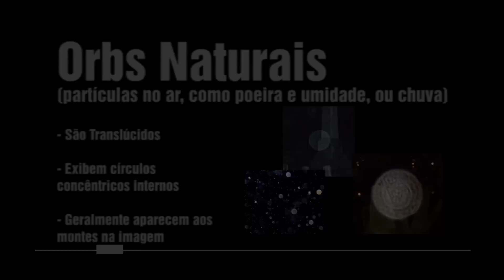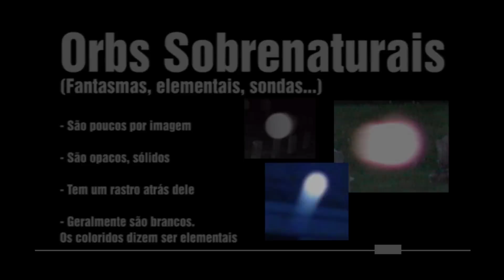Rick B.: Vídeo, Orbs e Relato (#01 Leitores Assombrados)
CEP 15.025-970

Gostou? Clique em Gostei :)